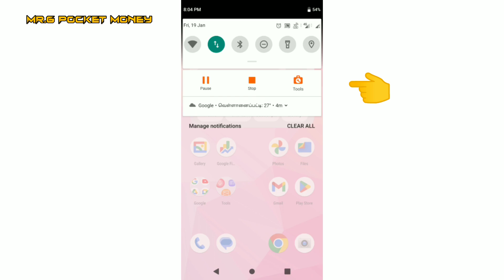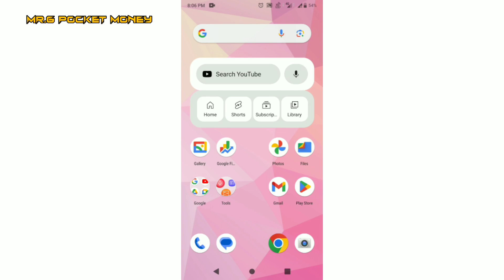How To Control Website Notifications from Google Chrome Browser In Tamil